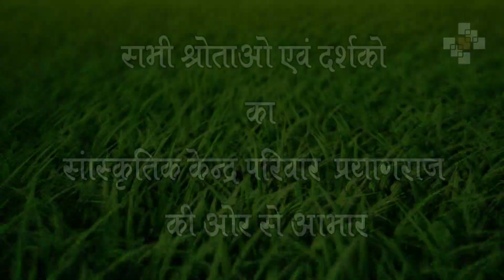Kajari Utsav 2020 | Day 2